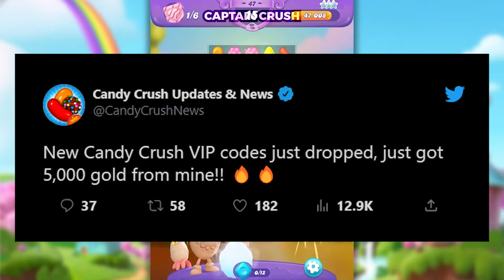*NEW* How To Get FREE GOLD GLITCH in Candy Crush Saga 2023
How to get free Candy Crush gold and unlimited boosters in Candy Crush 2023

If you play candy crush saga you might be interested in Candy Crush Saga Official, DroidCheat, Glory 333, Throneful, ProVid_Games, SUPER SPEED CANDY.

If you're looking for candy crush gold you might be interested in
FII NUTH OFFICE - candy crush saga free gold bars unlimited 🤑 how to get free boosters in candy crush
Gonzalo Plana - I win 500 Gold Bars Candy Royale Candy Crush Saga
DKK Technology - Candy Crush Game Se Gold Coins Ko Kaise Nikaale || candy crush saga se withdraw gold coins |
SUPER SPEED CANDY - viral trick for unlimited gold bars | how I made 12k gold in an hour
Suzy Fuller - Pot of Gold Final in Candy Crush Saga. When do we get our share of the 20 million gold bars?!?

Are you looking for free candy crush?
Candy Crush Saga Official - Candy Crush Soda Saga: Free the Candy Bears!
gamingregen - Candy Crush FREE GOLD 2023 - IOS/ANDROID (WORKED)🔥
Glory 333 - Let's Play Candy Crush Saga levels 1 To 275
3D Globe - HOW TO GET UNLIMITED BOOSTERS IN CANDY CRUSH SAGA ┃ 10000 GOLD BARS FOR FREE ┃2023

Do you want to learn how to get free candy crush gold?
DKK Technology - Candy Crush Game Mein Paisa Milta Hai Ki Nahin | candy crush game se paise kaise kamaye |
Suzy Fuller - Best Candy Crush Event Ever! Loving the new Pot of Gold format to celebrate the Lunar New Year!
Hybridjunkie - Candy Crush Friends Saga 4K (Gold Hunt Event)
Suzy Fuller - Candy Crush Candy Royale for May 20, 2023...Can you predict if I predicted how many gold I'd get?

You may be interested in candy crush unlimited boosters.
SUPED SPEED CANDY - get all boosters unlimited | how to get unlimited booster | candy crush unlimited boosters
Johnny Crush - Candy Crush Boosters EXPLAINED
Dare the Fear - Trick for unlimited lives and Boosters in candy crush.
Candy crush saga trick house - Candy crush saga...Get unlimited boosters for free without downloading any other apps or hack..
3D Globe - UNLIMITED BOOSTERS & ALL LEVELS UNLOCKED WITH MASTER TROPHIES IN CANDY CRUSH SAGA | LEATEST VERSION